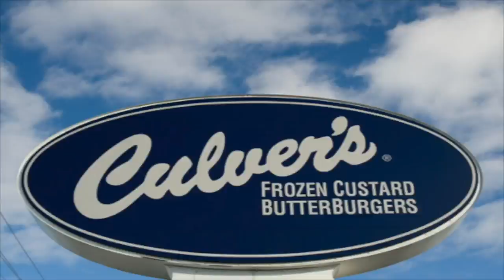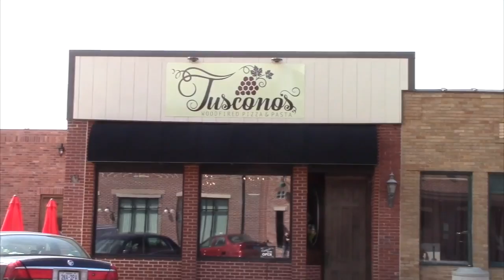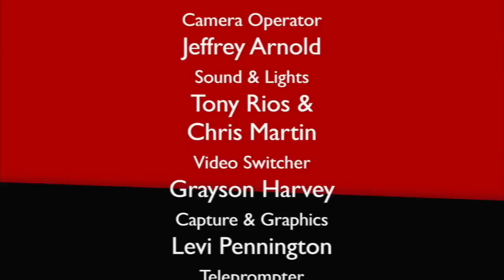FOHS B 4 Newscast 2017 JEMKC Contest Entry